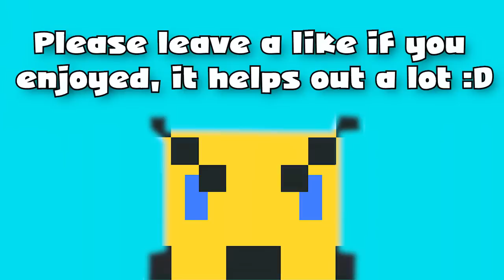Skyrim: Episode 250 - Journal Hunting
WHY IS EVERYONE DEAD

~ Connections ~